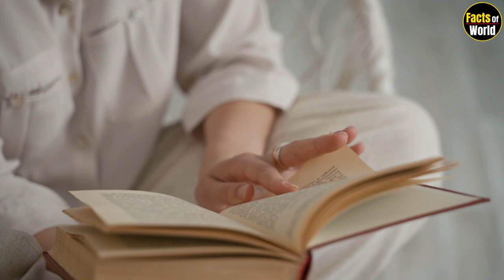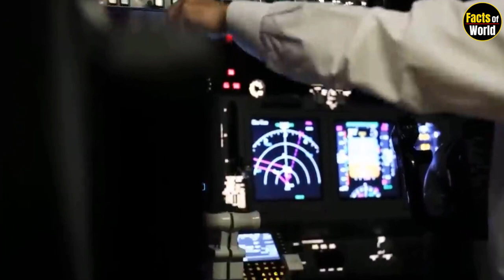एरोप्लेन के इंजन की टेस्टिंग कैसे होती है? How are airplane engines tested? Interesting Fcats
"Facts Of World" एक हिन्दी यूट्यूब चेनल है, जहा आप रोचक तथ्य, अनसुलजे रहस्य और दुनिया का इतिहास जैसे विडियो खोज चकते है, इस विडियो की मदद से आप अपनी माइंड पावर को बढ़ा चकते है।

 इस चेनल मे हम आपको अनसुलजे रहस्य, रोचक तथ्य और दुनिया के इतिहास से रूबरू कराएंगे, जिसकी मदद से आप दुनिया को जान सकेंगे, और हमारी अजब गज़ब बातें सुनकर आप हैरान रेह जाएंगे।

हमें उम्मीद है कि आपको हमारे वीडियो पसंद आएंगे और आप हमारे विडियो को शेर भी करेंगे.

"Facts Of World" is a Hindi YouTube channel, where you find videos like interesting facts, unsolved mysteries and history of the world, with the help of this video you increase your mind power.

In this channel, we will introduce you to the unsolved mysteries, interesting facts and history of the world, with the help of which you will be able to know the world, and you will be surprised to hear our amazing things.

We hope that you will like our videos and you will also share our videos.